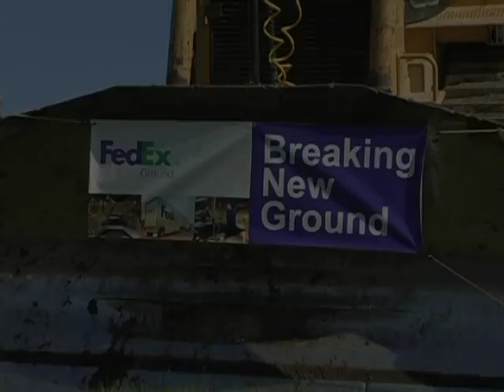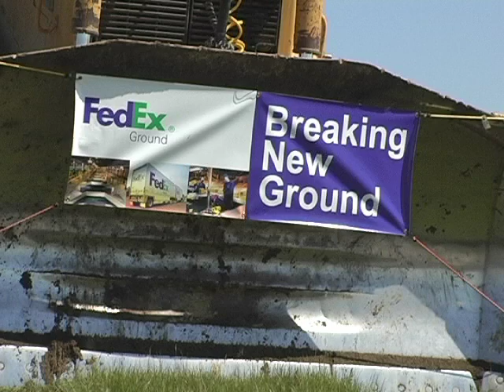Village of Romeoville Ground Breaking for FedEx Ground May 10,2012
The following video highlights the Village of Romeoville and FedEx officials hosting a groundbreaking ceremony to celebrate the construction of a new 238,000 square feet distribution facility in the Pinnacle Business Park. The $37 million dollar facility will open in September 2013 with approximately 270 employees.